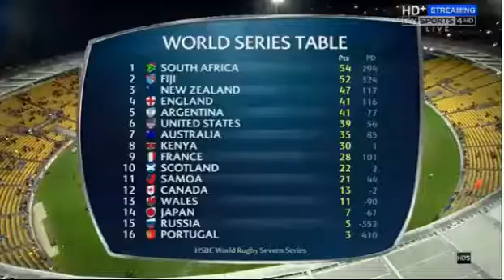Wellington Sevens 2016 Final Standings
Kenya Sevens moves up one spot!